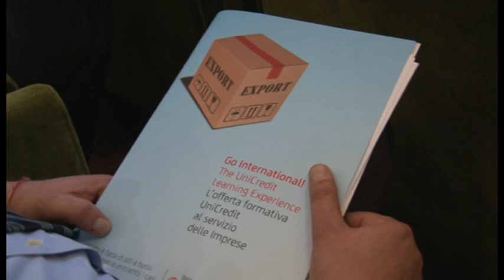Napoli - Unicredit promuove l'internazionalizzazione della moda campana (16.04.16)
- Napoli - Quali sono le prospettive del settore tessile e dell'abbigliamento e come si incrementa l’internazionalizzazione delle imprese del Sistema Moda che operano sul territorio campano?

Se ne è parlato nella sede dell'Unione Industriale di Napoli, nell’ambito del convegno dal titolo “Internazionalizzare per crescere e competere nel settore della Moda”, organizzato da UniCredit e Unione Industriali di Napoli.

Elena Goitini, direttore regionale sud di Unicredit ha spiegato l'importanza dell'incontro: “Internazionalizzazione è sicuramente uno dei presupposti per diventare più grandi. Farlo nel settore della moda e dell’abbigliamento passa attraverso la capacità di riuscire ad accompagnare imprese molto creative. E a noi di Unicredit piace avere una vocazione internazionale, aiutando le aziende, soprattutto in questo settore, considerando la ‘fame di made in Italy’ che c’è”.

La Campania è la quinta regione in Italia per numero di aziende attive nel Tessile Abbigliamento, prima tra quelle del Sud.

Ed è buono anche l’andamento dell’export ma, secondo il consigliere “Sistema Moda Italia”, con delega al Mezzogiorno, Carlo Palmieri, la strada più efficace affinché le aziende possano affermarsi anche a livello internazionale, c'è bisogno di coniugare creatività e intraprendenza. (16.04.16)